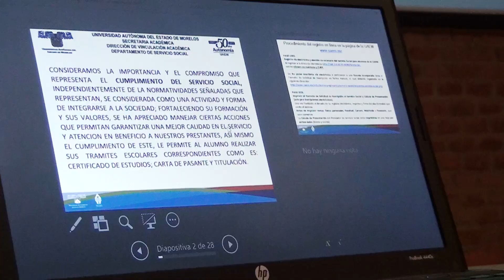Convoca UAEM a Servicio Social para el periodo Abril-Septiembre 2017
Ciudad Universitaria a 25 de enero de 2017.- La Dirección de Vinculación Académica a través del Departamento de Servicio Social de la Universidad Autónoma del Estado de Morelos, presentó a encargados del Servicio Social en las diferentes unidades académicas de la Universidad, el cambio de fecha de la convocatoria para el periodo Abril-Septiembre 2017 a fin de captar el mayor número de solicitudes aprobadas y sin problemas para que los estudiantes inicien con su servicio social.
Durante la reunión se informó que la plataforma estará abierta a partir del lunes 30 de enero y se cerrará el 12 de febrero donde el alumno podrá elegir su escenario y así seguir con su proceso de servicio social, también se hizo entrega de los carteles para que se peguen en las distintas unidades académicas y así los alumnos conozcan los links a los cuales tener acceso para llevar acabo dicho procedimiento.

Voz: Cristhian Salgado
Información: Sonalí Arias
Video: Víctor Manuel Castillo
Fotografías: Lilia Araceli Villegas
Edición: Juan Cadena